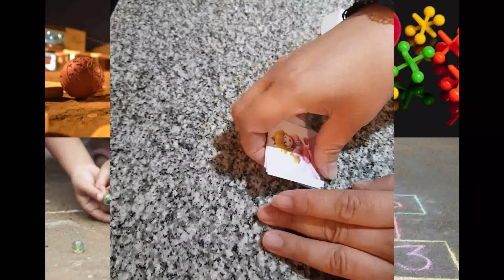Los videos de los viernes...hoy: JUEGOS!! 🪁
Las maestras de la Escuela 4 comparten juegos para entretenernos en casa durante este fin de semana.
Esperamos que les gusten y que nos compartan sus juegos!
Los esperamos en las aulas de Edmodo.